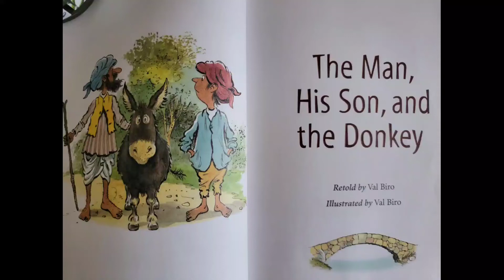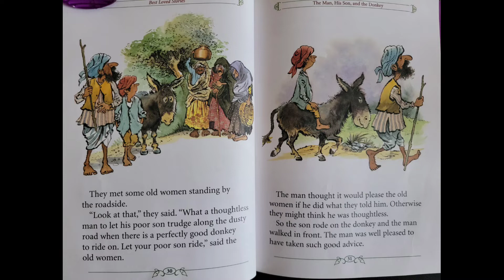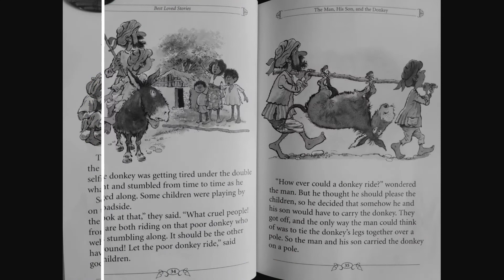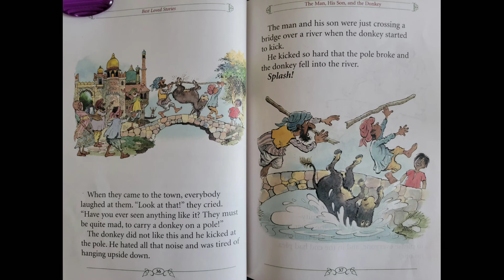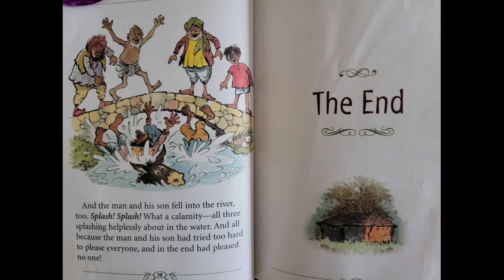The Man, His Son, and the Donkey by Retold by Val Biro- Read Aloud by Goofy Ruby